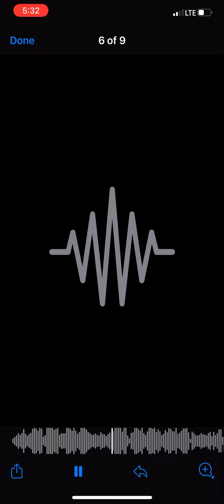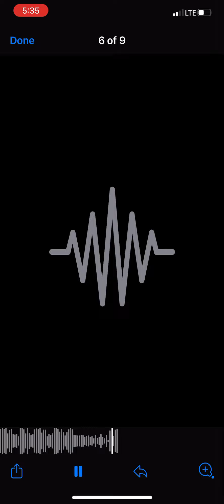Pick Choose 🔥 HydeGang #2022